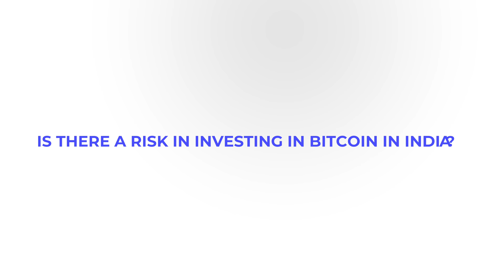🔥 Bitcoin Cryptocurrency Explained for Indians - Top 15 Most Asked Questions!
Bitcoin Cryptocurrency Explained in under 10 minutes from SOMEONE who has no idea about Bitcoin until last night. Those 15 noob questions of mine are going to help you understand about it pretty straight as well. So, if you are looking to buy bitcoin or sell whatever, everything has been answered.